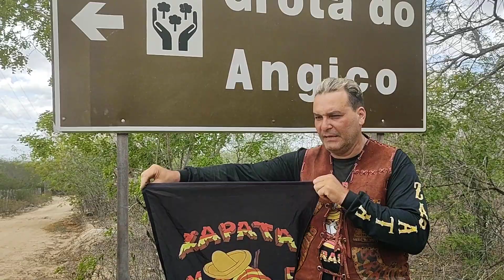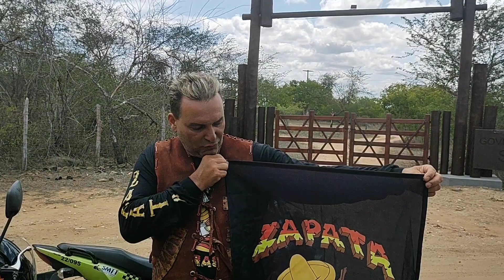ZAPATA MOTO CLUBE na GROTA DO ANGICO. XURU